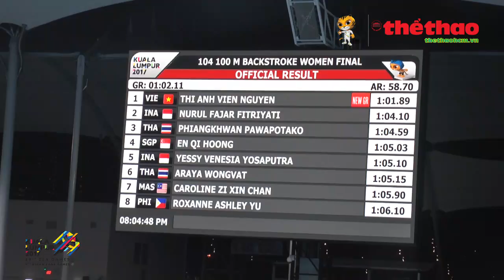Nguyễn Thị Ánh Viên giành Huy Chương Vàng Sea Games ở nội dung sở đoản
Nguyễn Thị Ánh Viên xuất sắc đoạt HCV nội dung 100m ngửa nữ cho bơi lội, đoàn thể thao Việt Nam,  phá kỷ lục SEA Games
Báo Thể Thao Cập nhật thông tin FULL về Sea game 29 bảng tổng sắp huy chương các giải đấu thể thao hàng đầu trong nước và quốc tế. Thông tin đa chiều với hình ảnh, video chất lượng cao bộ môn thể thao Tp.HCM.
Video được sản xuất bởi Báo thể thao thành phố Hồ Chí Minh

Cám ơn bạn đã quan tâm Báo Thể Thao Thành Phố HCM